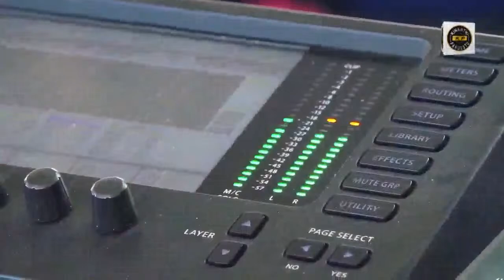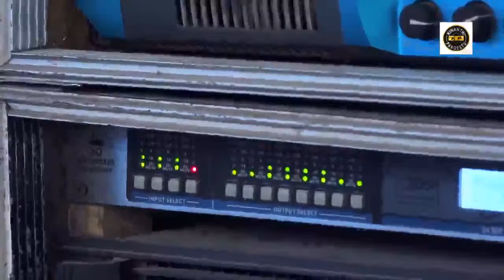Live Part 2Cs. SRIWIJAYA || MAHESA Audio || KINANTHI PANGESTU || Wedding Melia & Dwi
Acara Pernikahan

MELIA SAFIRA
Putri Bp.Widomo (Alm) - Ibu Rumiatai
Dukoh Rt.12,Jenar,Sragen

Dhaup Kalian

NOVIA DWI ROHYAMA
Putri Bp.Wandi - Ibu Painem
Gondang Rt.17,Jenar,Sragen

MAHESA  Audio
Mas Kasno
Mixing Mas Lagi Cs

KINANTHI PANGESTU HD/FULL HD
Mas Andy